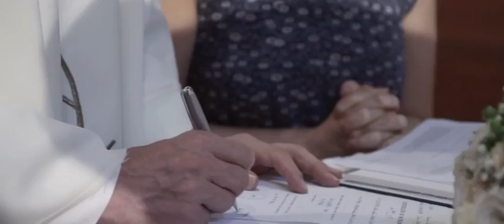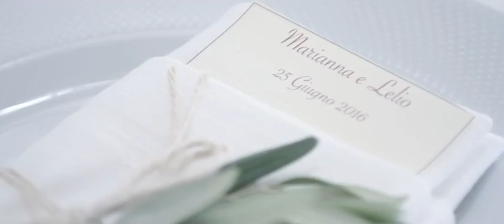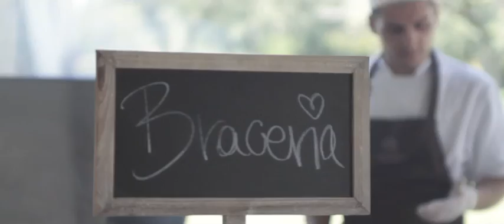Wedding Film - Marianna e Lelio